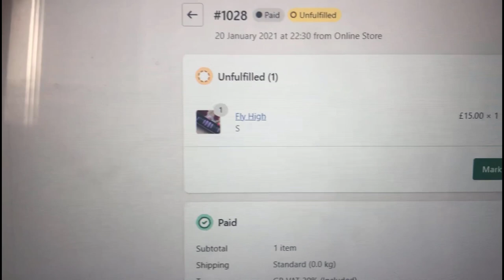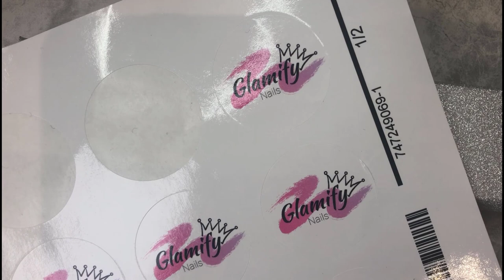MAKE AND PACK AN ORDER WITH ME| PRESS ON NAIL BUSINESS| ENTREPRENEUR LIFE| BUTTERFLY NAILS| TUTORIAL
Hi everyone!
In this video I decided to show you guys how I make and pack my press on nails at home!

♡ SHOP WITH ME: @glamifybabe.com